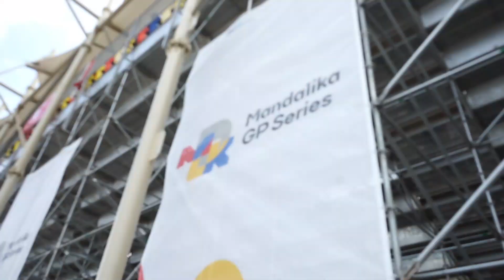(EXCLUSIVE) DIBALIK 'HILANGNYA TGB' DI KURSI VVIP SIRKUIT MANDALIKA? | AIBILtalk with TGB